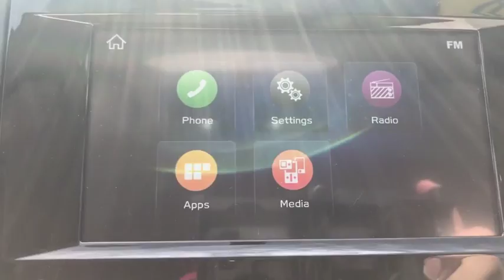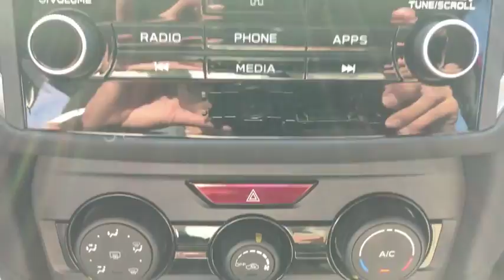2019 Subaru Impreza Beacon, Middletown, Newburgh, Monroe, Marlboro, NY 6460A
Crimson Red Pearl Used 2019 Subaru Impreza available n Beacon, New York at Colandrea Buick GMC. Servicing the Middletown, NY Newburgh, NY Monroe, NY Marlboro, NY area.
2019 Subaru Impreza 5DR WGN 2.0I CVT - Stock#: 6460A - VIN#: 4S3GTAA60K3728742

CARFAX 1-Owner, Extra Clean, GREAT MILES 10,896! FUEL EFFICIENT 36 MPG Hwy/28 MPG City! Impreza trim. Onboard Communications System, Smart Device Integration, iPod/MP3 Input, All Wheel Drive, Back-Up Camera, Non-Smoker vehicle.KEY FEATURES INCLUDEAll Wheel Drive, Back-Up Camera, iPod/MP3 Input, Onboard Communications System, Smart Device Integration. Non-Smoker vehicle.EXPERTS ARE SAYINGEdmunds.com's review says Not only is it the least expensive all-wheel-drive vehicle on the market, but it's also the only compact sedan to offer AWD and it's standard..PURCHASE WITH CONFIDENCECARFAX 1-OwnerWHY BUY FROM USWe are Family owned and operated. We have been in business for 42 years. Our location is convenient. We have a large New and Pre Owned inventory. Our staff can speak Spanish. Most importantly, we provide top notch customer service!Fuel economy calculations based on original manufacturer data for trim engine configuration. Please confirm the accuracy of the included equipment by calling us prior to purchase.